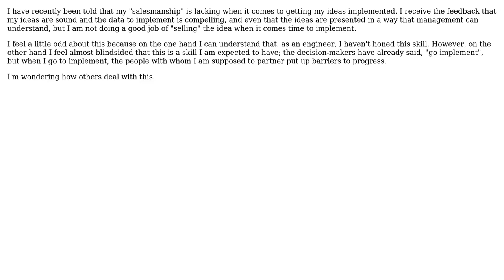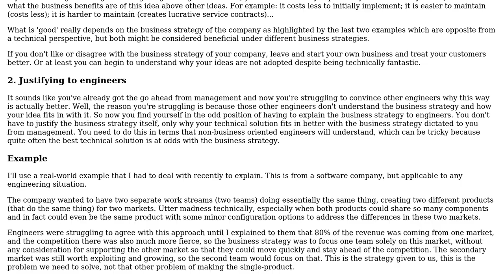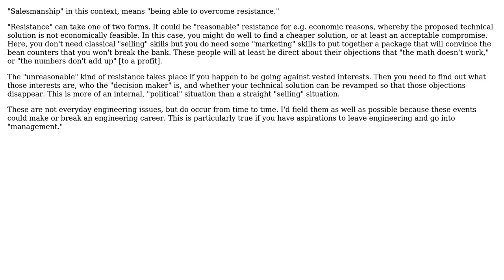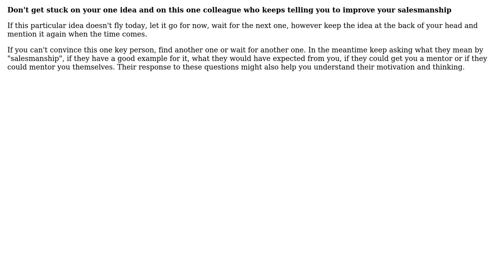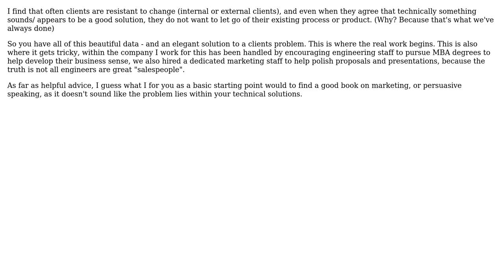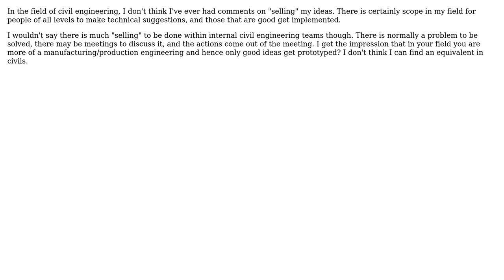In Engineering fields, how often do you find yourself being asked to be a "salesperson", and...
Engineering: In Engineering fields, how often do you find yourself being asked to be a "salesperson", and what is your reaction?

With thanks & praise to God, and with thanks to the many people who have made this project possible! | Content (except music & images) licensed under CC BY-SA | Music | Images & others | With thanks to user Tom Au user Tim D user pandita user Mahendra Gunawardena user jhabbott user Christie Clayton user AndyT and the Stack Exchange Network Trademarks are property of their respective owners. You are responsible for your own actions.